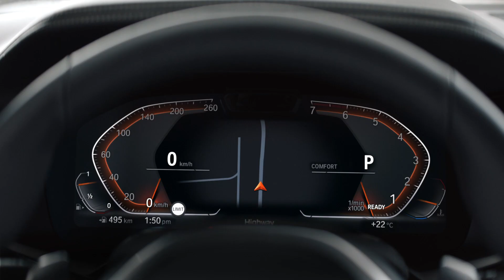Discover the all-new BMW X5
Equipped with new technologies for more safety and maximum driving dynamics on every surface, this is the all-new BMW X5.